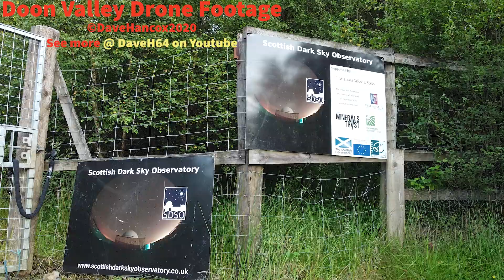Doon Valley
Drone Footage from Dalmellington Ayrshire. Loch Doon , Dam, Caravan Park & Scottish Dark Sky Observatory